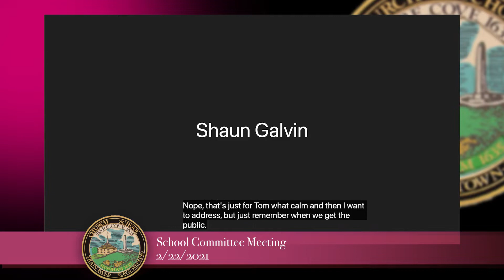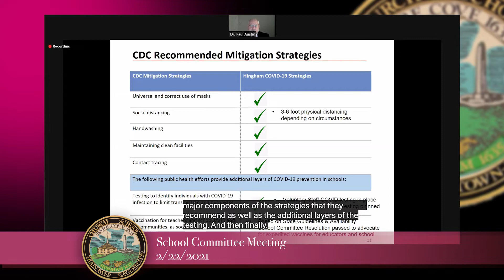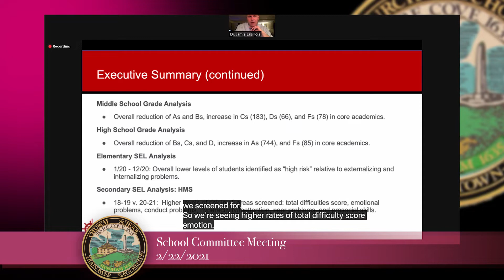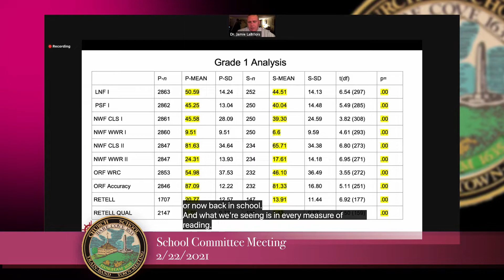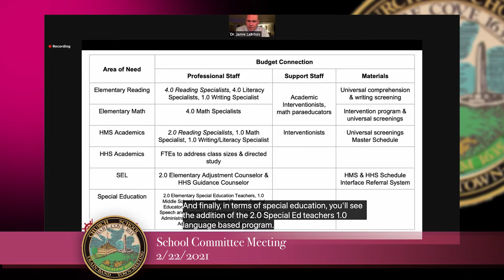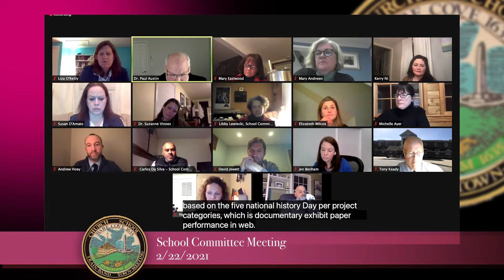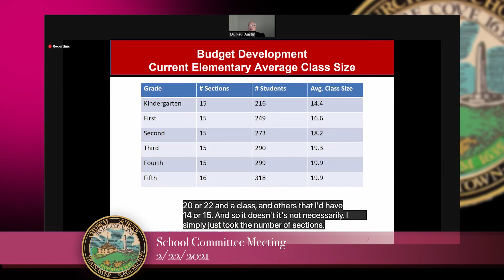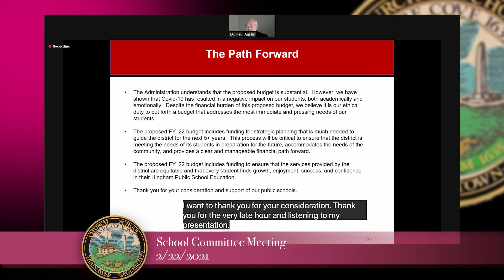Hingham School Committee 2/22/2021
1. Call to Order
CHAIR COMMENT: This meeting is being held remotely as an alternate means of public access pursuant to an Order issued by the Governor of Massachusetts dated March 12, 2020 Suspending Certain Provisions of the Open Meeting Law. You are hereby advised that this meeting and all communications during this meeting may be recorded by the Town of Hingham in accordance with the Open Meeting Law. If any participant wishes to record this meeting, please notify the chair at the start of the meeting in accordance with M.G.L. c. 30A, §20(f) so that the chair may inform all other participants of said recording.

2. Approval of Minutes
Minutes of the School Committee Meeting held on January 28, 2021 (Budget Workshop)
Minutes of the School Committee Meeting held on February 3, 2021 (Coffee with the Superintendent)
Minutes of the School Committee Meeting held on February 4, 2021 (Coffee with the Superintendent)
Minutes of the School Committee Meeting held on February 8, 2021 (Regular School Committee)
Minutes of the School Committee Meeting held on February 9, 2021 (Joint Meeting Board of Selectmen)
Minutes of the School Committee Meeting held on February 10, 2021 (Joint Meeting ACES)

3. Questions and Comments.
The Hingham School Committee encourages community engagement and welcomes questions and comments as agenda items are discussed at the meeting. In addition, we have set aside up to fifteen minutes at the beginning of this meeting for comments or questions that fall under the purview of the School Committee and are not already on tonight's agenda. If any guests wish to speak, please raise your hand, state your name and address, and address your comments to the Chairperson. Comments will be limited to 3 minutes per speaker
and must relate to topics within the scope of responsibility of the School Committee. As established by the Massachusetts General Laws, the responsibilities of the School Committee are to (1) select and to terminate the Superintendent, (2) review and approve budgets for public education in the district, and (3) establish educational goals and policies for the schools in the district. Speakers are encouraged to present their remarks in a respectful manner and to consider the privacy interests of others. The public comment period is not a time
for debate or response to comments by the School Committee. The School Committee is not adopting or endorsing any of the comments made during the public comment period.

4. Superintendent’s Report
COVID-19 and CDC Guidance Update
To hear a report regarding student performance data

5. Communications
5.1 Student Communications
5.2 Communications Received by the Superintendent
Christina O'Connor (Hingham High School Teacher) selected by National History Day (NHD) to serve
as a master teacher
5.3 Other Communications

6. Unfinished Business
6.1 To consider Phase III Reopening Plan, and act as appropriate.
6.2 To review FY 2022 Proposed Operating Budget, and act as appropriate.
7. New Business
7.1 To hear a proposal for a resource dog at Hingham High School, and act as appropriate.
8. Subcommittee and Project Reports
Warrants Signed
9. Other items as may not reasonably be known 48 hours in advance of the meeting.
10. Adjourn to Executive Session, not to return to Open Session, for the purposes of:
1. Approving minutes of the Executive Session held on February 8, 2021
2. Discussing strategy related to collective bargaining negotiations with HEA Units A, C, & AA
the public discussion of which may be detrimental to the committee's bargaining position.